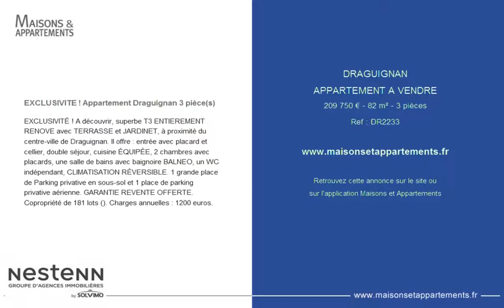DRAGUIGNAN - APPARTEMENT A VENDRE - 209 750 € - 82 m² - 3 pièces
Référence : DR2233

EXCLUSIVITE ! Appartement Draguignan 3 pièce(s)
EXCLUSIVITÉ ! A découvrir, superbe T3 ENTIEREMENT RENOVE avec TERRASSE et JARDINET, à proximité du centre-ville de Draguignan. Il offre : entrée avec placard et cellier, double séjour, cuisine ÉQUIPÉE, 2 chambres avec placards, une salle de bains avec baignoire BALNEO, un WC indépendant, CLIMATISATION RÉVERSIBLE. 1 grande place de Parking privative en sous-sol et 1 place de parking privative aérienne. GARANTIE REVENTE OFFERTE. Copropriété de 181 lots (). Charges annuelles : 1200 euros.